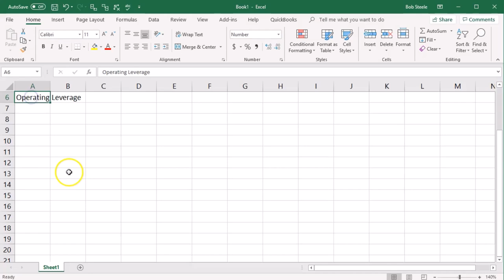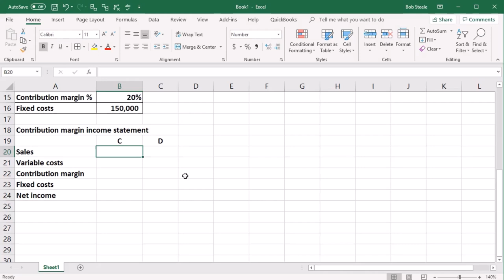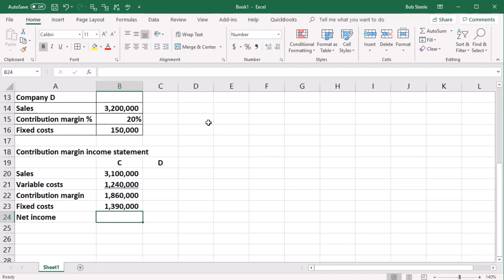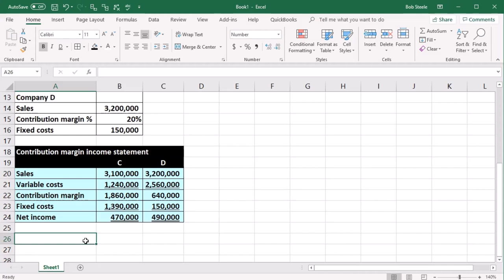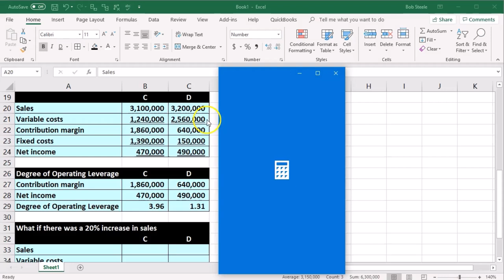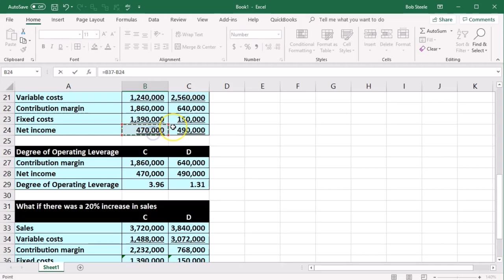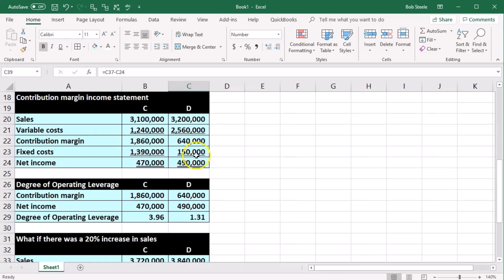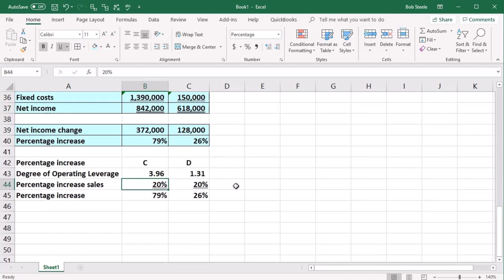Apalancamiento operativo 448 Contabilidad Gerencial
Apalancamiento operativo
Contabilidad Gerencial